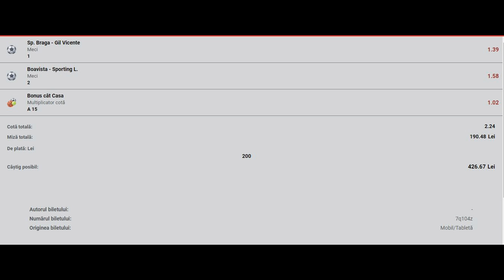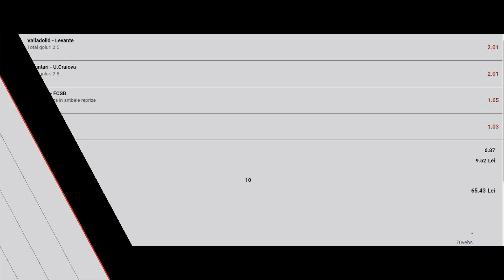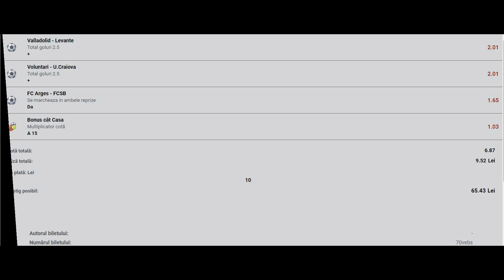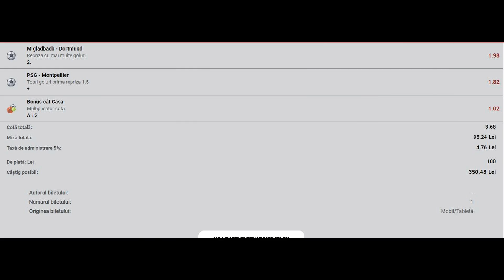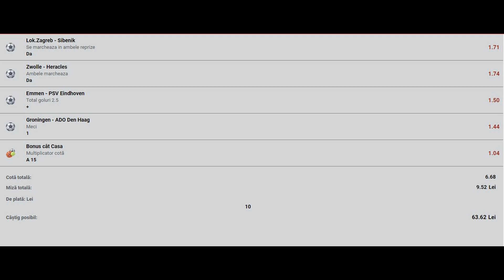Ponturi pariuri sportive - 26 Ianuarie 2021